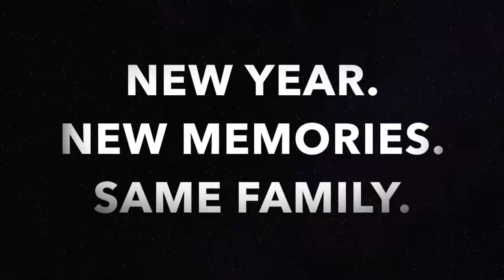FCC BAMBANG YEAR END 2018